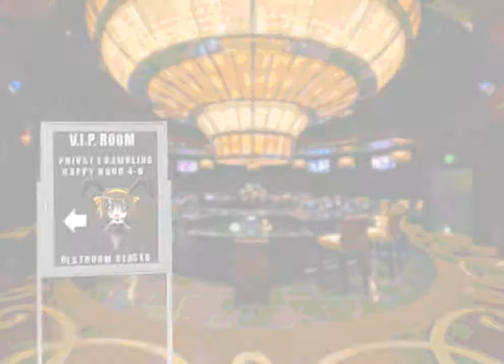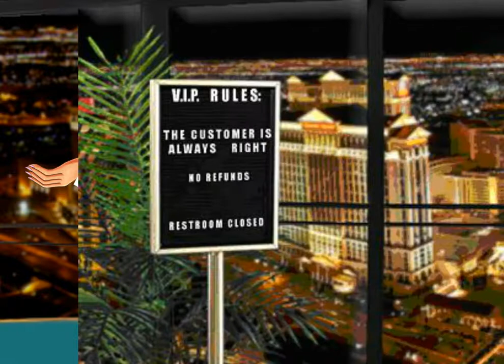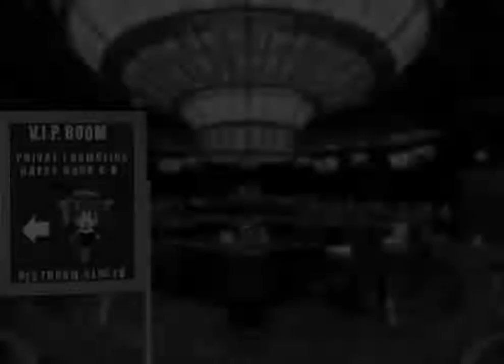Casino of Deception #1 - Story of Lucy (by Clockwork Butterfly, recovered by me)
Original by Clockwork Butterfly